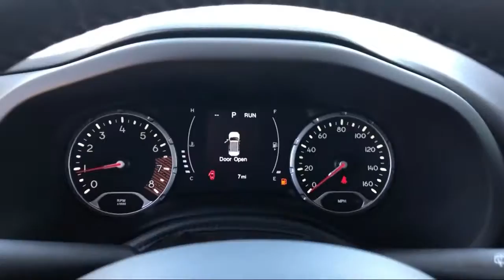2020 Jeep RENEGADE Altitude Elk Grove Sacramento Roseville Folsom Rocklin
2020 Jeep RENEGADE Altitude Stock Number: 60932D Vin:ZACNJABB8LPL56022.

8575 Laguna Grove Dr.